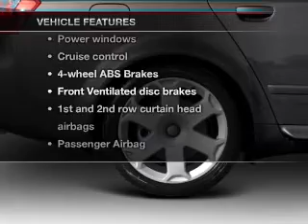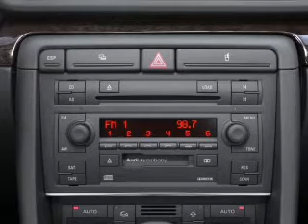2005 Audi S4 - Issaquah WA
Year: 2005
Make: Audi
Model: S4
Trim: 4.2 quattro
Engine: 4.2 liter 8 cylinder 40 valve
Transmission:
Color: Red
Mileage: 51874
Address:
1500 18th Avenue South